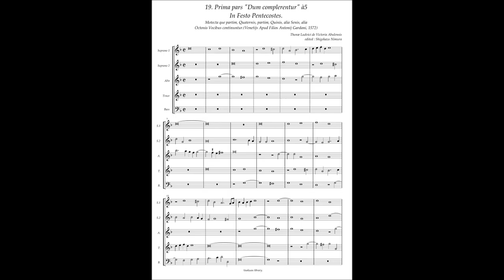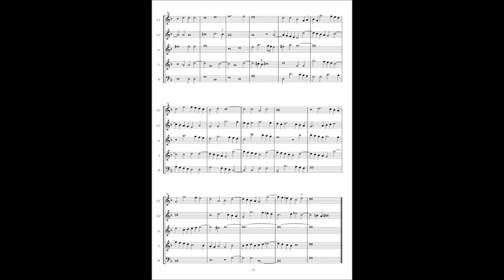Tomas Luis de Victoria, Motetta(1572) No.19 (Prima pars) "Dum complerentur" à5